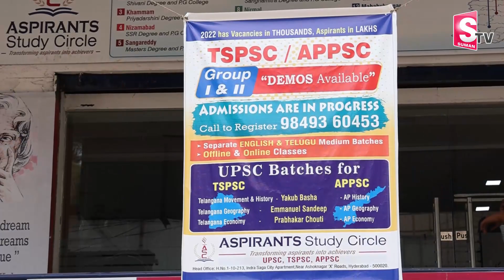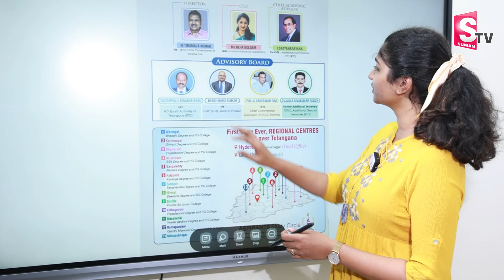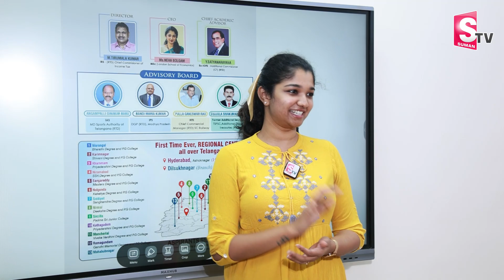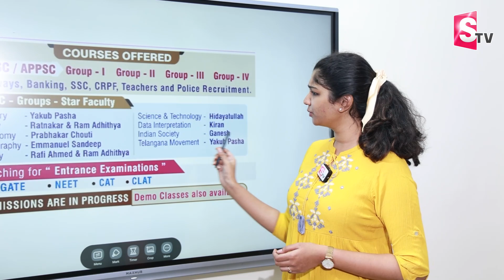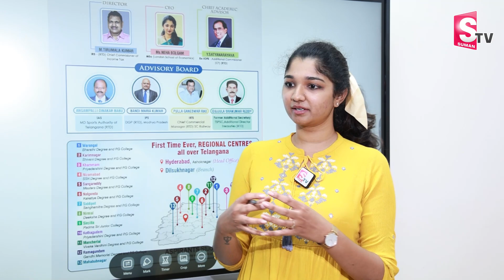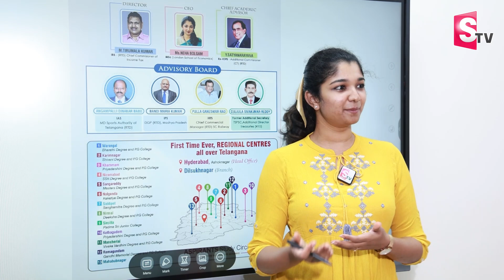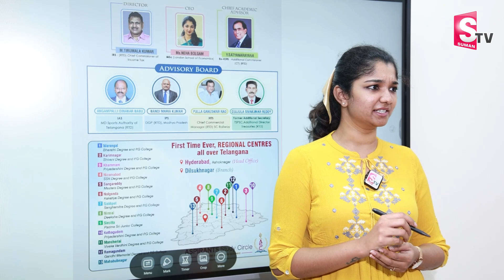Aspirants Study Circle | One Stop Solution For Competitive Exams | UPSC, TSPSC, APPSC